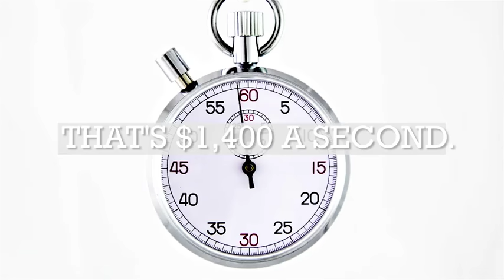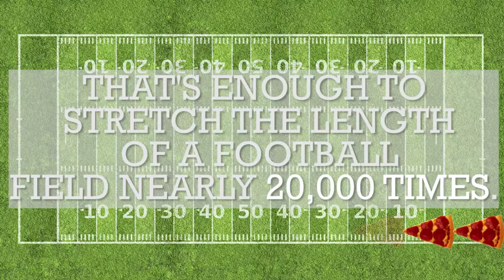How Much Do NFL Refs Get Paid for the Regular Season And the Super Bowl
They can or the lockout NFL referee 2012. Basically, no longer remember the NFL and its referees failed to agree on the terms of their collective agreement, and after much dispute on bad calls from referee scab, the NFL has surrendered with the pressure and referee An agreement has come, the refs are left for themselves good enough.

The referee's NFL average salary was $ 173,000 in 2013 and is expected to raise $ 201,000 in 2019. Note that the NFL season lasts only about half of the year, and for most NFL refereeing arbitration is not their only task.
In addition to their basic salary, referees have maintained their ongoing age-based plan by the 2016 season or 20 years of service. After that the league will move to a defined post 401 (k) plan. It is quite generous, with an annual deposit of $ 18,000 and a corresponding partial amount.

If you thought the referees were hungry and deserved their lockout, it is important to remember the NFL is an incredibly lucrative operation. The cost of this plan, said that the referee would cost the NFL $ 3.2 million, small potatoes compared to the billions of the NFL.

What, as references in the playoffs work, we have reached to the NFL, but (little surprising) no one replied. The referees' premiums for post-season arbitration appear to be under lock and key. But if Refs 2001 made $ 11,900 for the Super Bowl, as a source said, and probably something like $ 50,000 for the regular season at the time on average, they could stay up to $ 40,000 to do aujourd ay whether to lead bonus proportions Approximately equal.

Another way to make a guess about what refs earn by working in the Super Bowl is to use the bonus player as the reference point. In 2001, players won $ 36,000 to win the Super Bowl. This year players will go away with $ 102,000 if their team wins the big game. This is an increase of 2.8 times. If this raise also applies to what refs now earn, they will move to $ 34,000 for the work of the great game. So our mystery is something in the $ 30,000 to 50,000 range. Not bad for a little more time, a second job.